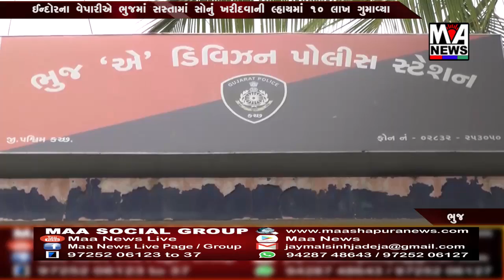ઈન્દોરના વેપારીએ ભુજમાં સસ્તામાં સોનું ખરીદવાની લ્હાયમાં ૧૦ લાખ ગુમાવ્યા